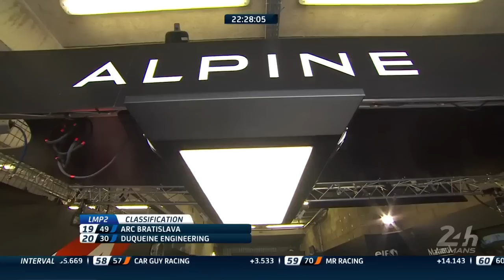🇫🇷 REPLAY - Course heure 2 - 24 Heures du Mans 2019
Si la première heure de course a été dominée par les Toyota TS050 Hybrid, ce sont les LM GTE Pro qui ont produit un spectacle époustouflant avec des luttes à couteaux tirés.

LMP1
Les deux Toyota TS050 Hybrid tiennent les commandes de la 87e édition des 24 Heures du Mans après la première heure de course. Les machines japonaises sont parvenues à creuser un écart de 50 secondes, grâce à l’avantage de leur système hybride, et à un pilotage agressif. C’est en particulier Mike Conway (Toyota TS050 Hybrid #7 Toyota Gazoo Racing) qui a profité de l'absence de trafic devant lui pour signer des tours très rapides.

Après un 3’17’’910 lors du premier tour lancé, l’Anglais a amélioré en 3’17’’297. Il s’offre la meilleure moyenne en course sur un tour de toute l’histoire des 24 Heures du Mans. Il fait mieux qu’André Lotterer qui, en 2015, avait signé un temps en 3’17’’475 soit 248,5 km/h de moyenne.

Derrière, la bataille est intense entre Gustavo Menezes (Rebellion R13 - Gibson #3 Rebellion Racing) et la BR Engineering BR1 - AER #11 de SMP Racing avec Vitaly Petrov au volant. Leur lutte pour la troisième place va se poursuivre ! Problèmes en revanche pour la Rebellion R13 - Gibson #1 de Rebellion Racing, aperçue au ralenti et poussée dans son stand. La voiture est repartie et occupe désormais la 26e position.

1- Toyota TS050 Hybrid #7 Toyota Gazoo Racing - Mike Conway / Kamui Kobayashi / Jose-Maria Lopez
2- Toyota TS050 Hybrid #8 Toyota Gazoo Racing - Sébastien Buemi / Kazuki Nakajima / Fernando Alonso
3- Rebellion R13 #3 Rebellion Racing - Thomas Laurent / Nathanaël Berthon / Gustavo Menezes

LMP2
Matthieu Vaxivière (Oreca 07 - Gibson #28 TDS Racing), Nicolas Lapierre (Alpine A470 - Gibson #36 Signatech Alpine) et Anthony Davidson (Oreca 07 - Gibson #31 DragonSpeed) formaient le top 3 après les premiers tours de course. Derrière, Giedo van der Garde ( Dallara P217 - Gibson #29 Racing Team Nederland) s’est infilté, lui qui était 8e au départ. Mais après la première salve de ravitaillements, c’est Nicolas Lapierre qui pointe en tête.

Première alerte en LMP2 avec une crevaison pour l’Oreca 07 - Gibson #30 de Duqueine Engineering. Nico Jamin, au volant, a dû effectuer une très grande partie du tour à vitesse réduite. La voiture qu’il partage avec Romain Dumas et Pierre Ragues n’est désormais plus dans le tour de tête de la catégorie.

1 - Alpine A470 #36 Signatech Alpine Matmut - Nicolas Lapierre / André Négrao / Pierre Thiriet
2 - Oreca 07 #28 TDS Racing - Loïc Duval / François Perrodo / Matthieu Vaxivière
3 - Aurus 01 #26 G-Drive Racing - Job van Uitert / Roman Rusinov / Jean-Eric Vergne

LM GTE Pro

Premier tour façon Grand Prix en LM GTE Pro avec la Ford GT #67 pilotée par Harry Tincknell qui harcèle l’Aston Martin Vantage #95 de Nicki Thiim leader de la catégorie. En embuscade, la Chevrolet Corvette C7.R #63 de Antonio Garcia tire les marrons du feu et surprend la Ford de Ganassi Team UK avant la fin du premier tour. Déchaîné, la Corvette #63 ne tarde pas à s’imposer alors que le trio de tête est poursuivi par les Porsche 911 RSR #92 et #93 de Kévin Estre et Nick Tandy. Après trente minutes, la Ford GT #67 glisse derrière les deux Porsche « officielles », alors que la BMW M8 GTE #82 d’Antonio Felix da Costa et la Ferrari 488GTE #84 de Jeffrey Segal pointent aux 6e et 7e places. Dans le 12e tour, Estre vient à bout de l’Aston Martin #95 après un long duel et se lance à la poursuite de la Corvette #63. Après 47 minutes de course et la première salve de ravitaillements, la Chevrolet Corvette C7.R #63 d’Antonio Garcia conserve la tête et boucle la 1ère heure en têre devant la Porsche 911 RSR #93 de Nick Tandy et la #92 passée entre les mains de Michael Christensen.

1- Corvette C7.R #63 Corvette Racing – GM - Jan Magnussen / Antonio Garcia / Mike Rockenfeller
2- Porsche 911 RSR #92 Porsche GT Team - Michael Christensen / Kévin Estre / Laurens Vanthoor
3- Porsche 911 RSR #93 Porsche GT Team - Earl Bamber / Patrick Pilet / Nick Tandy

LM GTE Am
En LM GTE Am, les deux Porsche 911 RSR #88 et #77 respectivement pilotées par Matteo Cairoli et Matt Campbell s’imposent d’entrée en tête devant la Porsche 911 RSR #86 du Gulf Racing avec Ben Barker aux commandes. Suivent la Ford GT #85 de Keating Motorsports et l’Aston Martin #98 avec Pedro Lamy à son volant. Alors que le terme de la première heure arrive, la Porsche 911 RSR #88 de Dempsey-Proton Racing part en tête-à-queue, laissant la tête à la #77.

1- Porsche 911 RSR #77 Dempsey - Proton Racing - Julien Andlauer / Matt Campbell / Christian Ried
2- Porsche 911 RSR #86 Gulf Racing - Ben Barker / Thomas Preining / Michael Wainwright
3- Ford GT #85 Keating Motorsports - Jeroen Bleekemolen / Ben Keating / Felipe Fraga